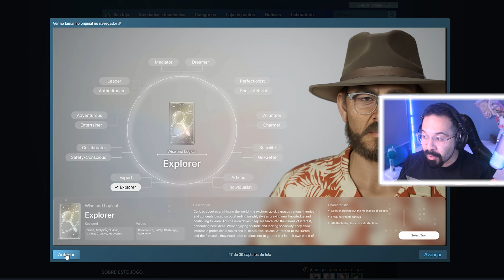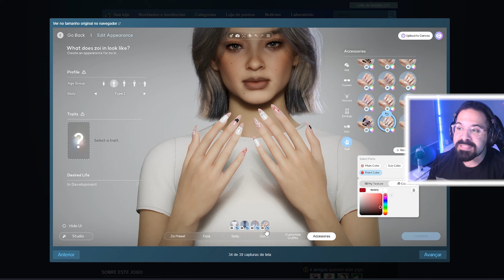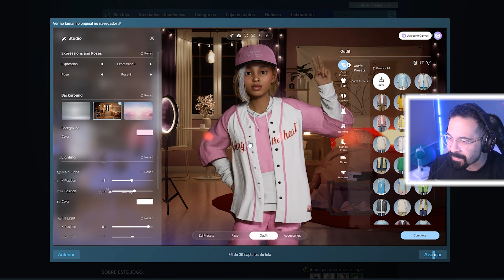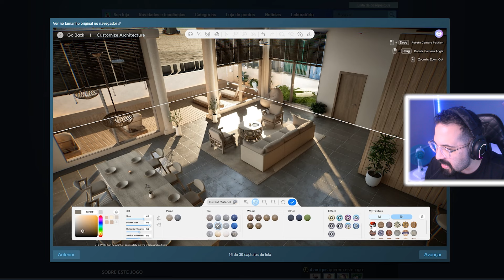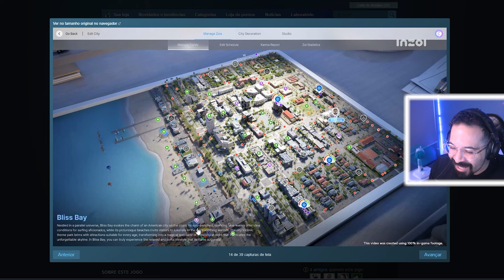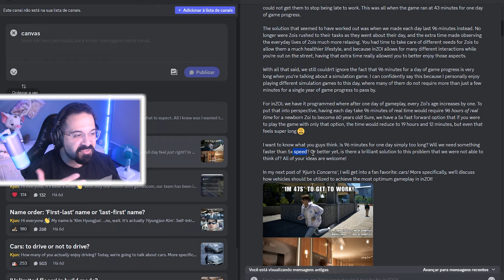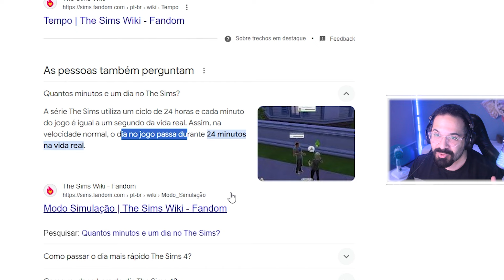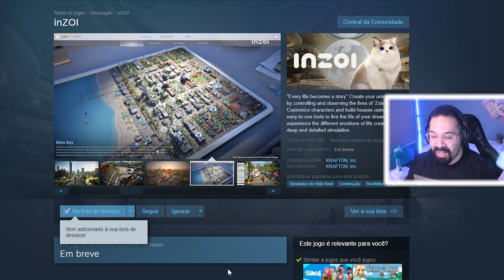INZOI TÁ NA STEAM + FOTOS INÉDITAS + CURIOSIDADES 🤩 | REVIEW | THATALES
✨ Oieee, gentee! ✨

✨ GENTE, EU ESQUECI DE MENCIONAR OS REQUISITOS DO JOGO ✨

- Mínimos:
SO: Windows 10/11
Processador: Intel i5 10400, AMD Ryzen 3600
Memória: 12 GB de RAM
Placa de vídeo: NVIDIA RTX 2060 (8G VRAM), AMD Radeon RX 5600 XT
DirectX: Versão 12
Rede: Conexão de internet banda larga
Armazenamento: 60 GB de espaço disponível

- Recomendados:
SO: Windows 10/11
Processador: Intel i7 12700, AMD Ryzen 5800
Memória: 16 GB de RAM
Placa de vídeo: NVIDIA RTX 3070 (8G VRAM), AMD Radeon RX 6800 XT
DirectX: Versão 12
Armazenamento: 75 GB de espaço disponível

Eu me chamo Thales e hoje vamos de INZOI TÁ NA STEAM + FOTOS INÉDITAS + CURIOSIDADES 🤩 | REVIEW | THATALES